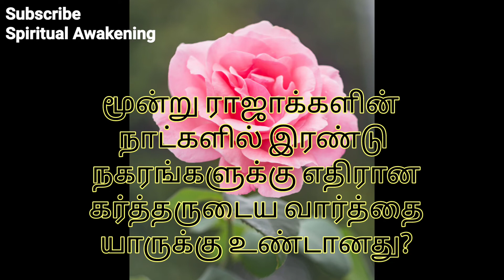Bible Quiz || Book of Jonah || Christians Spiritual Awakening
Hi friends,
Participate in Bible Quiz to gain more knowledge.
Christians Spiritual Awakening is a channel where you can build spiritually.